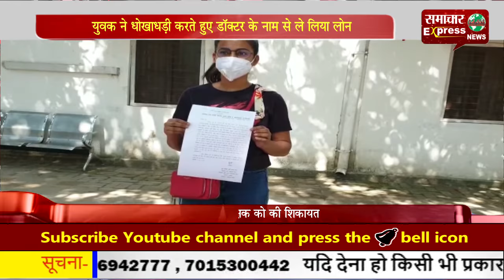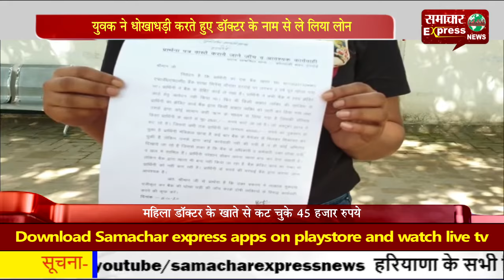युवक ने डॉक्टर के नाम से ले लिया लोन, डॉक्टर बैंक के चक्कर काटने को मजबूर !